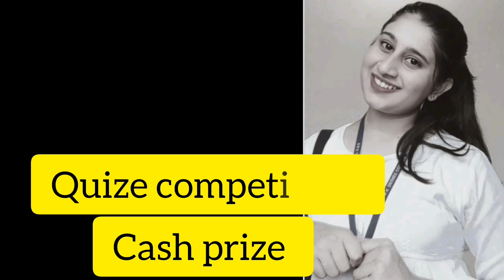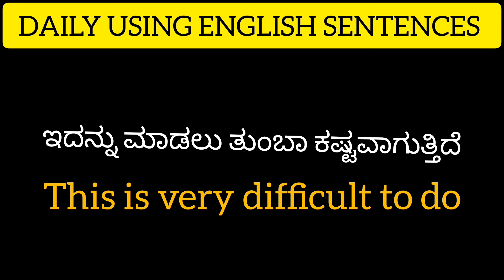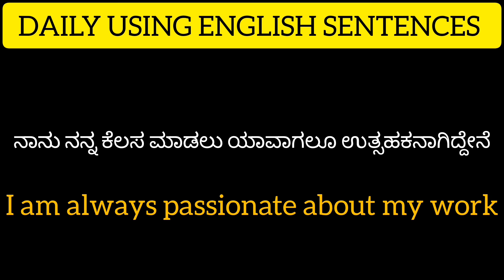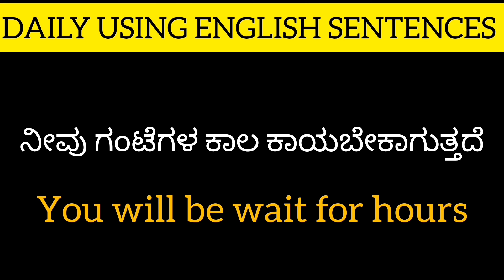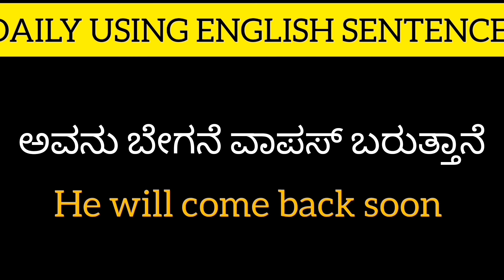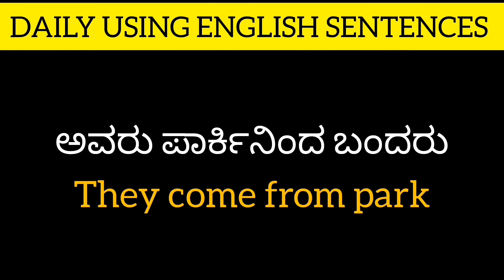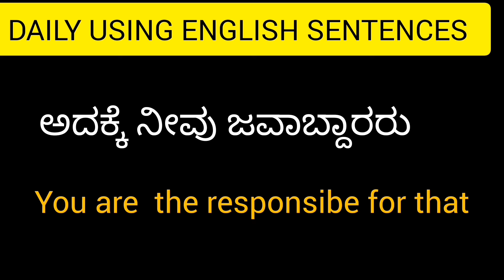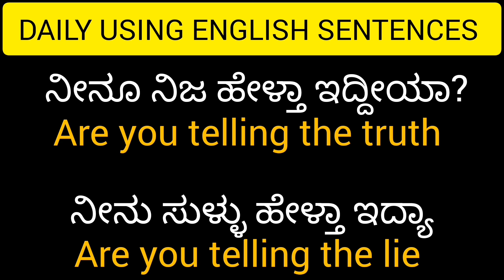1000+ Most useful English sentences translation in Kannada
500 Basic sentences for beginners|spoken English class kannada
credit:Music
Musician: Carl Storm

if you want to buy PDF notes please contact this number 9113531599